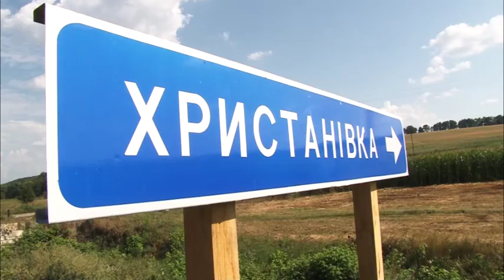Анонс: "Манівцями" Христанівка